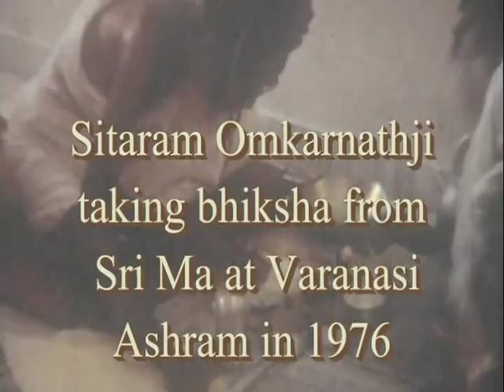Ma Anandamayi offers Sitaramdas Omkarnath bhiksha in the ashram at Varanasi in 1976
This short clip shows Sitaramdas Omkarnath with some disciples taking his meal in Sri Ma's room at the Benares ashram. This clip is taken from the DVD "Ananda Leela Laharee No 3", available from Sri Ma's ashram at Bhimpura, Chandod, 391 105, Gujarat.